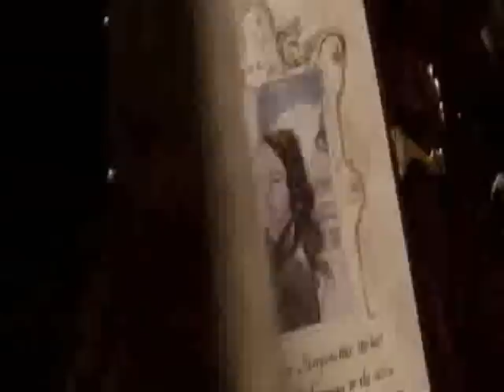The Secret of the Moonacre - Maria & Robin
Enjoy! And please comment/rate/fav.